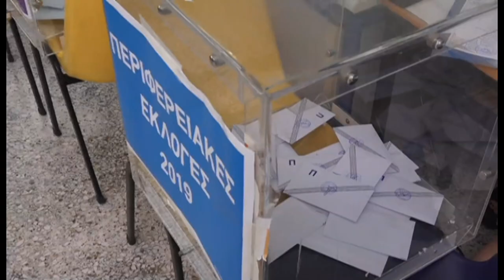ΩΡΑ ΑΙΧΜΗΣ Δευτέρα 09/10/2023 στις 21:50 Trailer